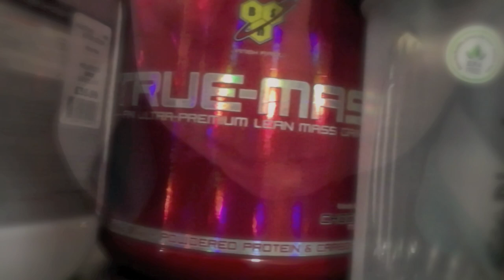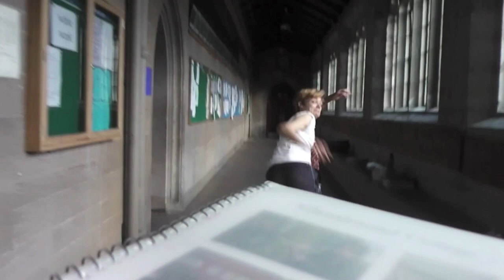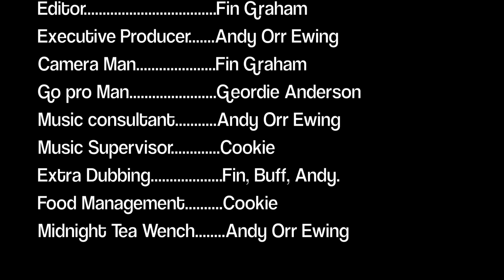Humility(谦逊) by Fin Graham (Reid's house drama)